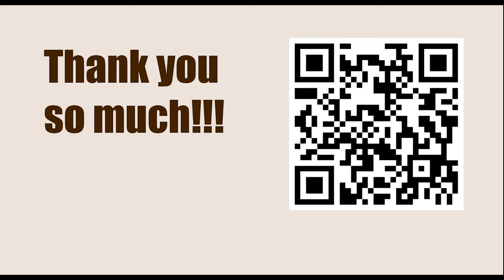Superbet Rapid & Blitz Poland 2023 - Round: 3 || Jan-Krzysztof Duda vs Magnus Carlsen